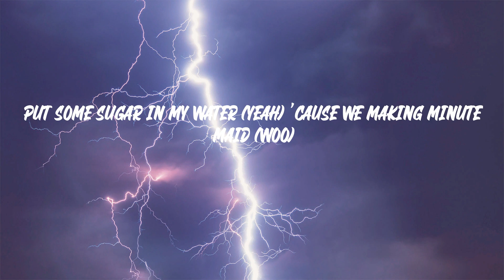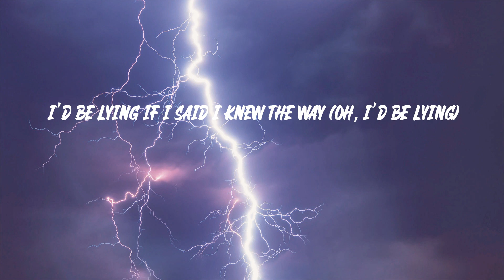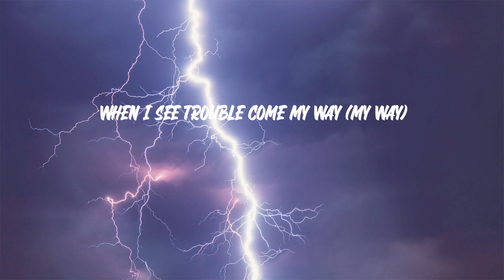Tai Verdes - A-O-K (Lyrics)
Tai Verdes - A-O-K

"A-O-K" lyrics:
Doesn't this guitar sound so good?
Mh, mh-mh
So sweet
Living in this big blue world
With my head up in outer space
I know I'll be A-o, A-okay
When I see trouble come my way
I be making lemonade
I know I'll be A-o, A-okay (mmh-mh, yeah)
Hey little lady, I know you're feeling crazy (woo)
All your other friends are busy making them babies (ew)
Been out in the real world, don't like how it's tasting (yum)
Let me change your mind with my little old saying (what?)
Two-four-six-eight, who do we appreciate?
Put some sugar in my water (yeah) 'cause we making Minute Maid (woo)
Fuck all the hate (uh), do a shimmy-shake (oh)
Throw a middle finger up down the interstate
Living in this big blue world (world)
With my head up in outer space (outer space)
I know I'll be A-o, A-okay (A-okay)
I know I'll be A-o, A-okay (mmh-mh)
When I see trouble come my way (my way)
I be making lemonade (lemonade)
Naa, na-na-na-na-na-na (A-o, A-okay)
I'd be lying if I said I knew the way (oh, I'd be lying)
I just eat shit and pretend that it's gourmet (ooh, la, la)
I've had terrible, horrible, no-good, very bad days
But I'm a G, can't you see that I will always be, uh-uh A-okay?
Uh-uh A-okay
I'm gon' be, uh-uh A-okay
You gon' be, uh-uh A-okay
We gon' be, uh-uh A-okay
Sugar, sugar
Living in this big blue world (blue world)
I know I'll be A-o, A-okay (A-okay, what?)